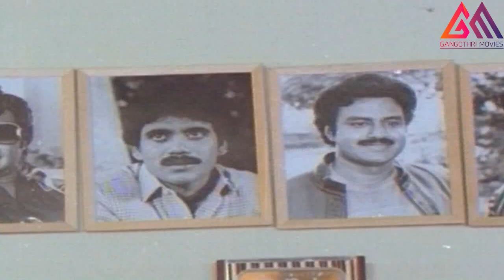కిందటి జన్మలో నువ్వు గాడిదవై ఉంటావు అప్పుడు నిన్ను ఆడించాను.. ఇప్పుడు నన్ను ఆడిస్తున్నావ్